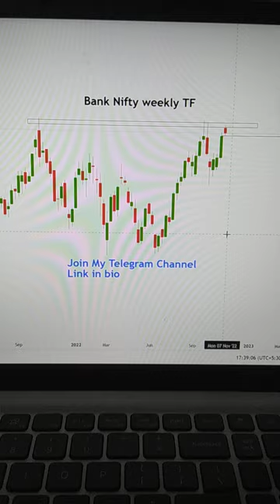High Momentum Bank Nifty Weekly Setup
priceaction Join My highly advance course at Huge New Year 2023 Discount. Offer valid till 15th Jan 2023

1. Index mastery Direction Mastery Program.

2. Trading Mind Mastery Program